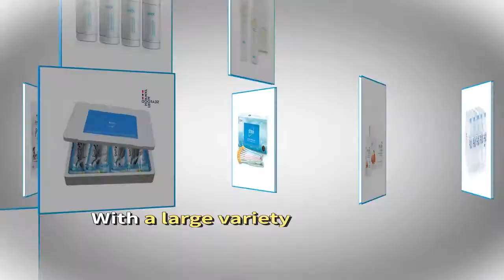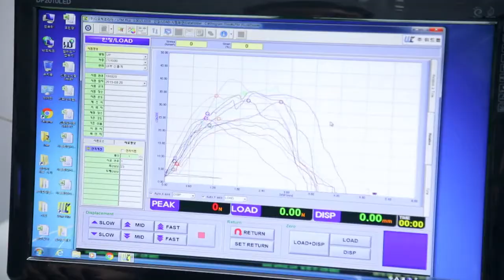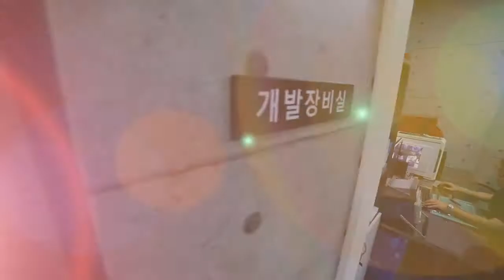ATOMY ANTIBAC TOOTHBRUSH 😁